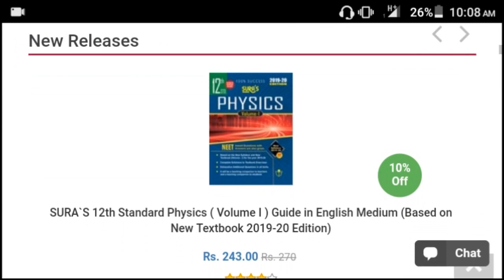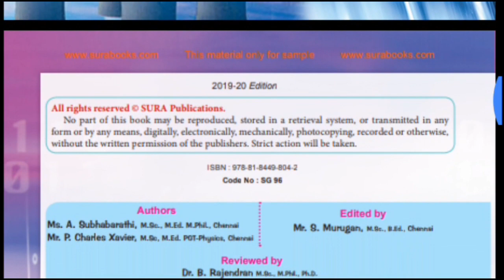12th std physics sura guide 2019-2020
12th std study material WhatsApp group link